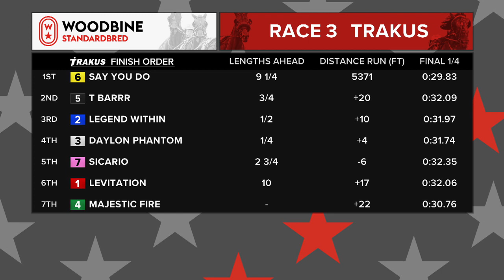Woodbine, Mohawk Park, September 21, 2018 Race 3